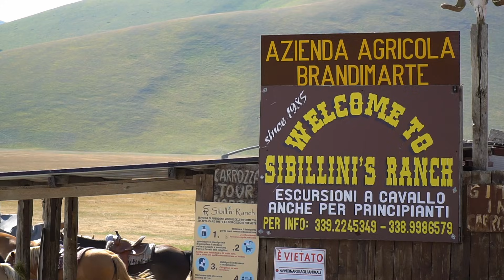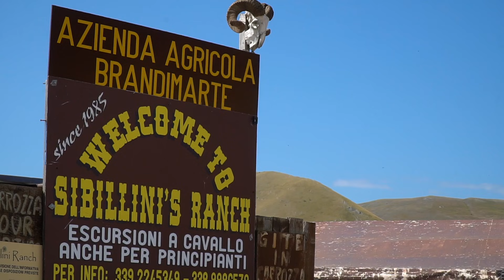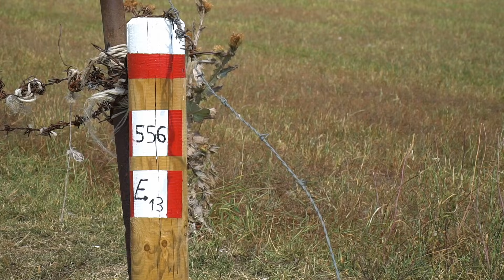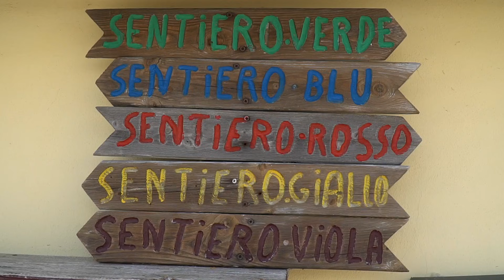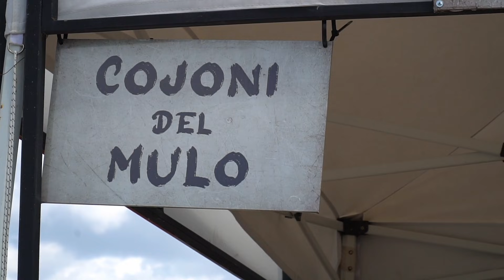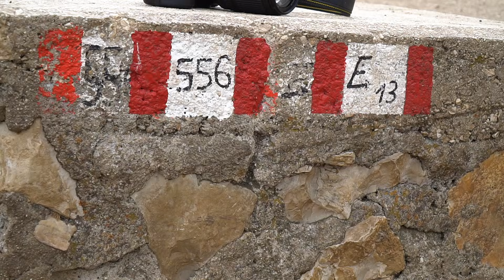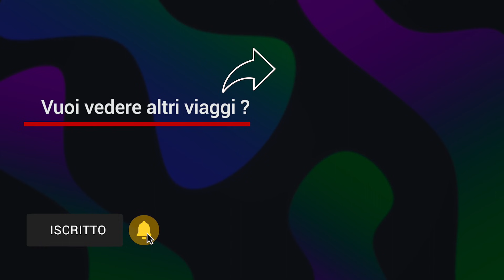🚐 Viaggi in Camper 🇮🇹🌍 CASTELLUCCIO DI NORCIA (PG) Nel cuore del Parco Nazionale dei Monti Sibillini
Ciao a tutti Ciurma 👋
Di rientro dal nostro tour abruzzese abbiamo deciso di fare tappa in Umbria, nella piana di Castelluccio, un posto incantevole, dove la natura la fa da padrona 😍
Piccolo consiglio: se venite a visitare Castelluccio vi consigliamo il periodo della fioritura, a cavallo tra giugno e luglio, vi godrete uno spettacolo 😁 per adesso venite con noi 😉🎥🚐👫🐕

🎥  LA NOSTRA ATTREZZATURA:

✔️PC MONTAGGIO VIDEO:
✔️PC ELABORAZIONE FOTO:
✔️VIDEOCAMERE:
✔️OBIETTIVI:
✔️FILTRI ND:
✔️DRONE:
- DJI Mavic Air
✔️ACTION CAM
✔️SCHEDE DI MEMORIA:
✔️HARD DISK:
✔️MICROFONI:
✔️MINI TREPPIEDI:
✔️ TREPPIEDI:
✔️STABILIZZATORE:
✔️POWER BANK:
- Power Bank 24800mAh
✔️ZAINO:
- Zaino per fotocamera reflex/laptop
✔️CUFFIE: